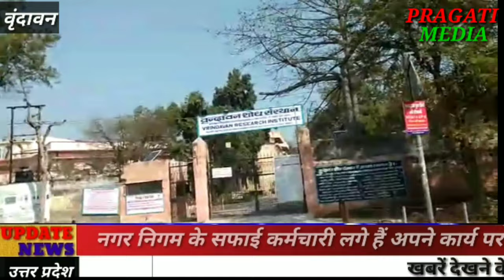जनता कर्फ्यू का असर दिखा वृंदावन में, सभी ने सरकार के फैसले को अपनाया.